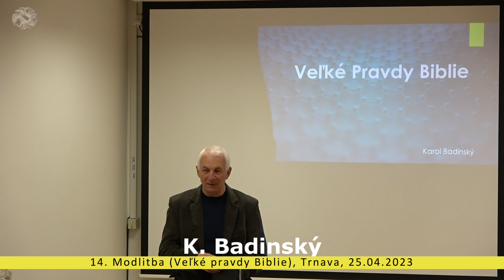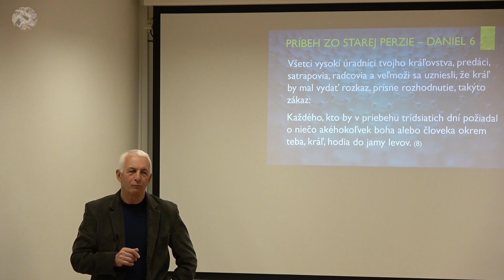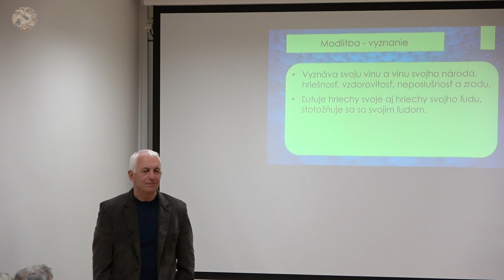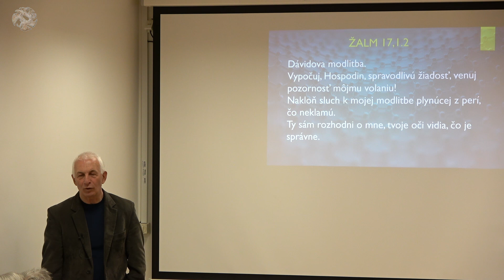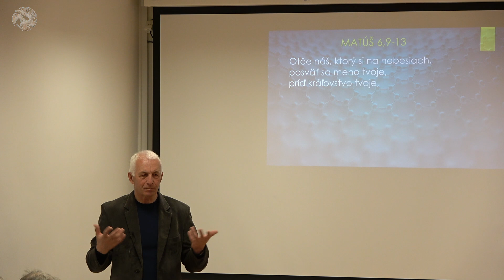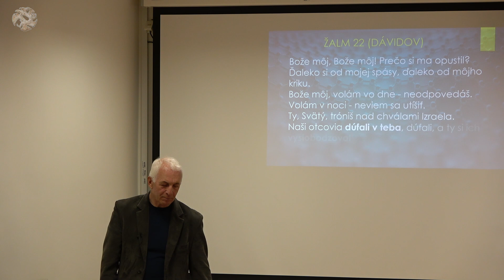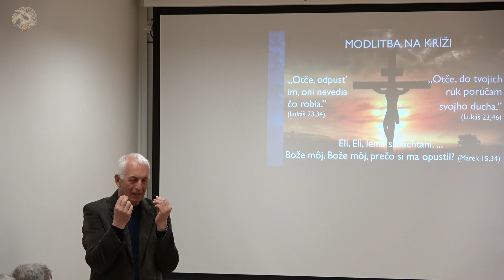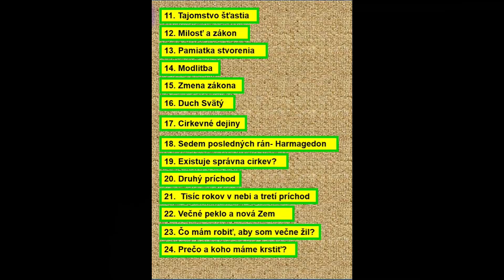14. Modlitba + diskusia (seminár Veľké pravdy Biblie, K. Badinský)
rečník: K. Badinský
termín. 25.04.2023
miesto: Trnavská univerzita, Hornopotočná ulica

14-ta prednáška z cyklu "Veľké pravdy Biblie"

Obsah
- úvod
- prednáška - K. Badinský
- diskusia